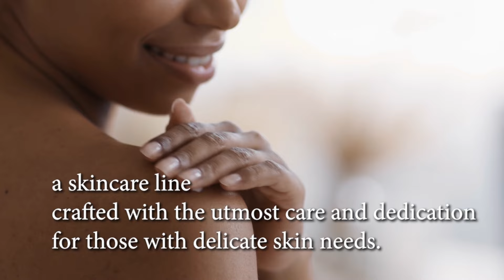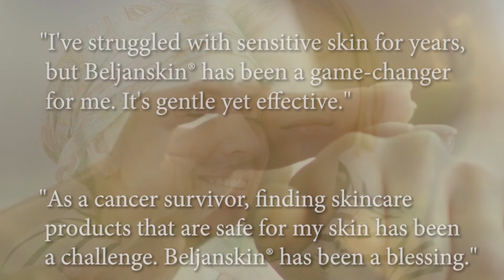Innovations in Light-Based Cancer Therapy with Dr. Michael Karlfeldt, ND, PhD | Episode 9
In this episode, Dr. Michael Karlfeldt, a naturopathic doctor, joins Sylvie & Victor to discuss his holistic approach to cancer treatment.

Dr. Michael introduces the audience to his work at The Karlfeldt Center in Boise, Idaho, where he focuses on integrative oncology. He explains the concept of treating cancer through metabolic rather than genetic dysfunction, emphasizing the importance of mitochondria in cancer therapy.

Dr. Michael outlines various exciting therapies offered at his clinic, including photodynamic therapy, Poly-MVA & DCA, and the use of frequency medicine. He also stresses the significance of mental well-being, proper sleep, and diet in cancer prevention and treatment.

The discussion concludes with Dr. Michael sharing advice on lifestyle changes and the resources available at his clinic @KarlfeldtCenter for those diagnosed with cancer.

Highlights:

• Understanding Naturopathy
• Clinic Overview and Integrative Oncology
• Holistic Oncology Explained
• Innovative Cancer Therapies
• Photodynamic Therapy
• Patient Experience at The Karlfeldt Center
• Holistic Modalities and Traditional Treatments
• Nutritional Advice and Lifestyle Changes
• Book Introduction and Top Recommendations

00:41 - Introduction and Guest Welcome
01:50 - Understanding Naturopathy
02:52 - Clinic Overview and Integrative Oncology
04:01 - Holistic Oncology Explained
08:22 - Innovative Cancer Therapies
12:06 - Photodynamic Therapy Explained
15:53 - Patient Experience at the Clinic
23:55 - Beljanskin®
28:28 - Holistic Modalities and Traditional Treatments
30:13 - Nutritional Advice and Lifestyle Changes
33:00 - Book Introduction and Top Recommendations
37:51 - Closing Remarks and Contact Information

PLUS, grab these eBooks from The Karlfeldt Center's Extensive Health and Wellness Collection
• FREE EXCERPT to A Better Way To Treat Cancer
• 11 things your cancer needs to address

Sign up and be one of the first few to know when the next episode releases PLUS get a FREE audiobook chapter of Sylvie’s award-winning book, "Winning The War On Cancer: The Epic Journey Towards a Natural Cure"!